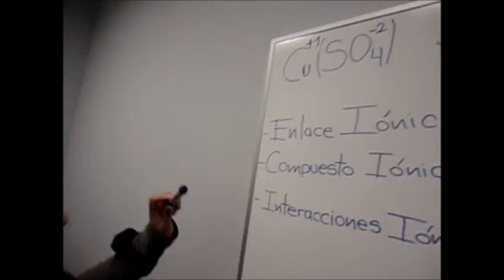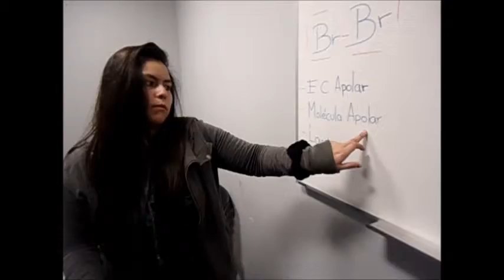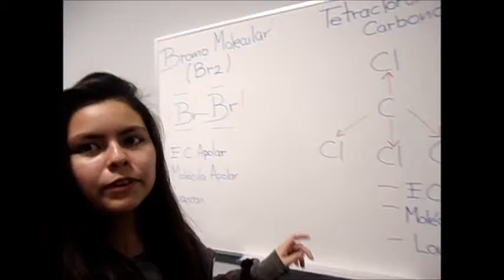Mi película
Ptegunts  8